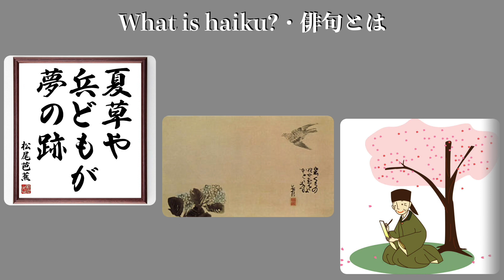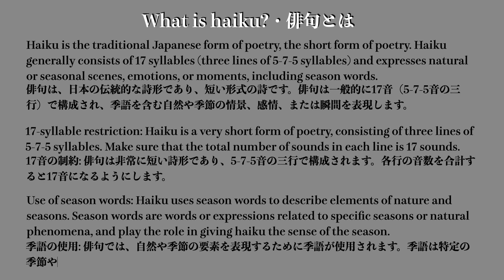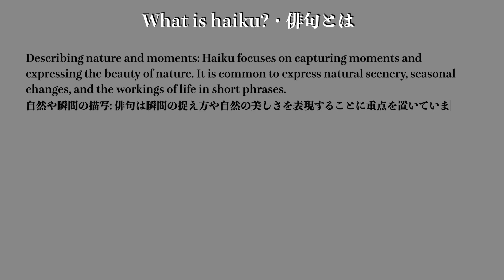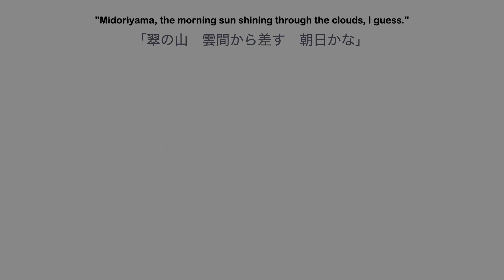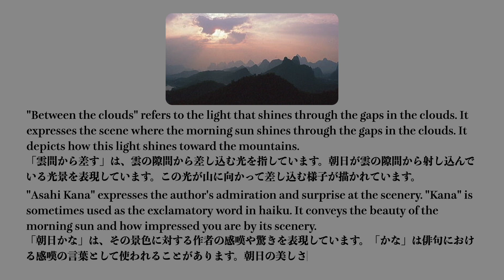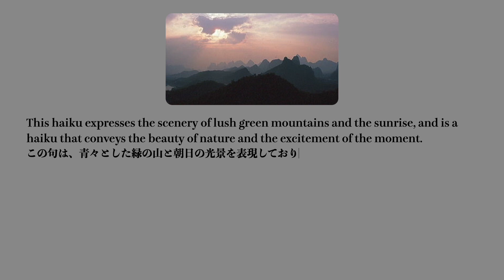What is haiku?・俳句とは？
Haiku is the traditional Japanese form of poetry, the short form of poetry. Haiku generally consists of 17 syllables (three lines of 5-7-5 syllables) and expresses natural or seasonal scenes, emotions, or moments, including season words.